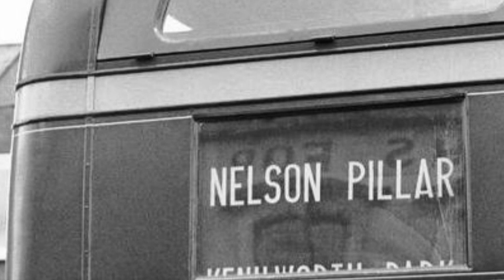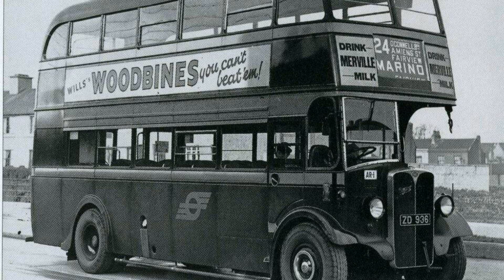Take a Journey Through Time with Dublin's Old Buses!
Take a walk down memory lane with these classic CIE Dublin Buses in and around Dublin town. Enjoy this montage of Old Buses.

Pictures courtesy of Old Dublin Town and some unknown - you know who you are.